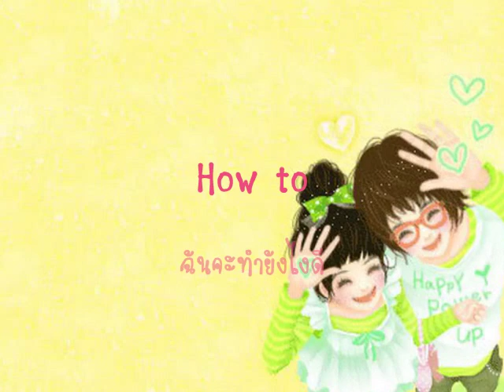ฉันจะทำยังไงดี - น้ำชา